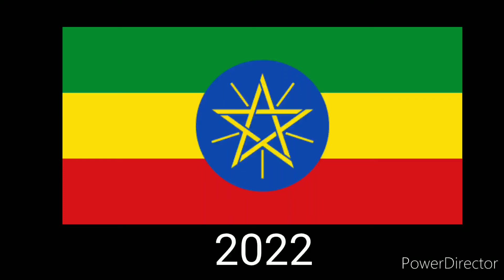Historial Ethopia Flag's.